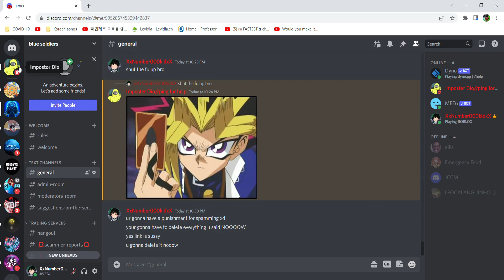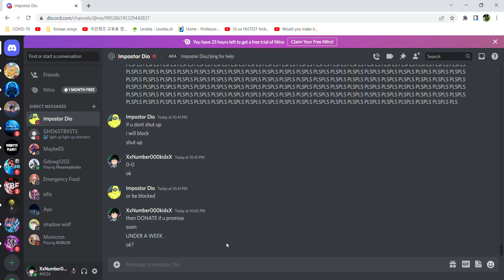Intense spamming in discord